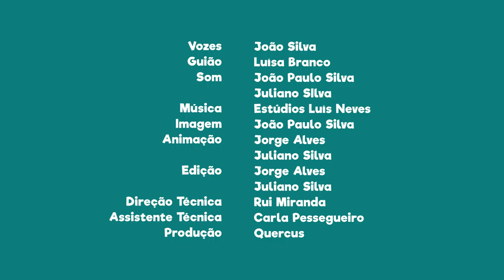FNT07E10 - PN da Ria Formosa: 3 habitats diferentes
Sabias que na Quinta do Lago existe um percurso onde se podem observar 3 habitats diferentes?